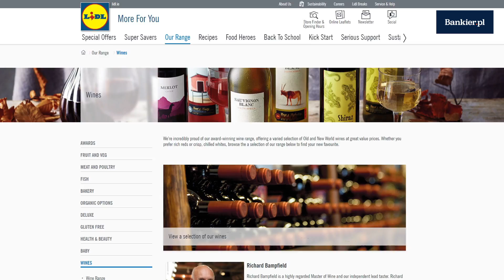Lidl otworzy... pub | Bankier.pl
Jeszcze niedawno informowaliśmy, że Lidl zamierza wejść na brytyjski rynek nieruchomości czy w wynajem samochodów zakupowych w Niemczech. Jednak to nie jedyne branże, których podbicie jest ambicją niemieckiej sieci dyskontów. Kolejnym krokiem ma być… otwarcie pubu.

O nietypowych planach spółki informują irlandzkie media. Bar ma być zlokalizowany przy jednym ze sklepów Lidla w południowej części Dublina, na działce kupionej przez sieć pięć lat temu. Jej wartość szacuje się na 2,6 mln funtów.